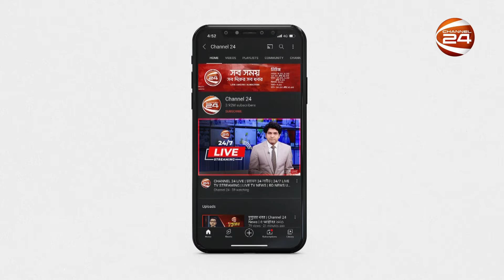অনুষ্ঠিত হলো বাংলাদেশ-যুক্তরাষ্ট্রের যৌথ পরিবেশনায় সুবর্ণ জয়ন্তী কনসার্ট | Channel 24